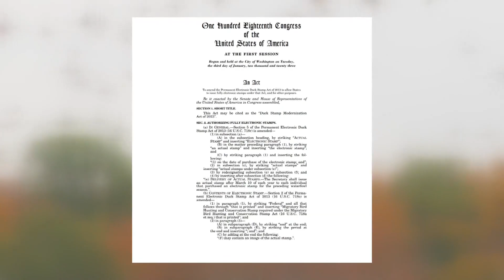What hunters need to know about Duck Stamp Modernization Act | That's A Great Question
Arkansans know our state offers some of the best duck hunting in the world, but there is a big change hunters need to know ahead of the next waterfowl season.